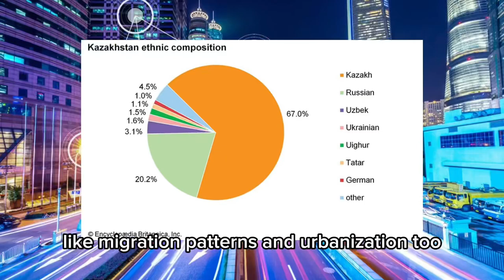AYFN Social Project Campaign | Summer Korean Culture Camp 2024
Hello, my name is Aida and here is my social project campaign video on the topic of cultural preservation and cultural identity!